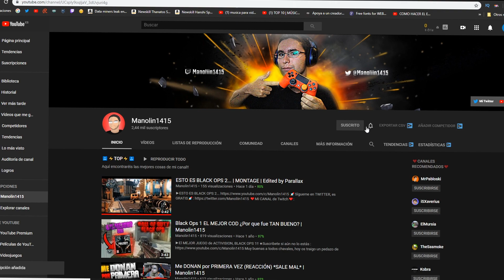TODOS los CAMBIOS NUEVA ACTUALIZACIÓN 1.15 de Modern Warfare 2020!